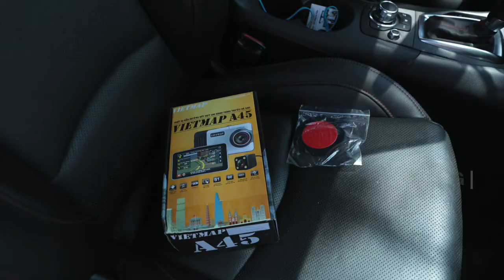✨ CAMERA HÀNH TRÌNH VIETMAP✨ | LƯU LẠI KHOẢNH KHẮC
✳ Set tốc độ mazda Crom
✳ Camera hành trình màn hình cảm ứng
✳ Vô lăng cacbon.
🔔 Auto365.vn - GARA ĐỘ XE SỐ 1 VIỆT NAM
🏣 Đường số 3 Khu Hiệp Bình Phước - Q.Thủ Đức